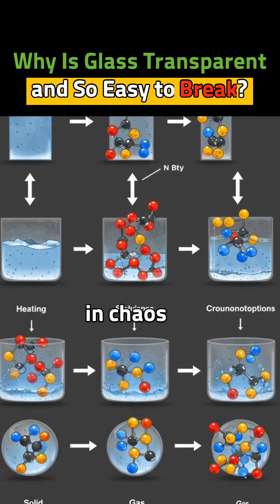Why Is Glass Transparent and So Easy to Break?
🇺🇸 ENGLISH
🔍 Glass is strong enough to hold skyscrapers, yet a tiny pebble can shatter it. Why?
This short explores the science behind glass’s strength and fragility, and the secrets in its structure.
You’ll learn:
– How glass is actually a frozen liquid with disordered atoms
– Why its atomic structure lets light through but stores internal stress
– What causes it to snap suddenly instead of bending
– And why transparency and tension are a dangerous mix
💡 What makes glass beautiful… also makes it breakable.

🇪🇸 ESPAÑOL
🔍 El vidrio puede sostener rascacielos, pero una piedrita puede romperlo. ¿Por qué?
Este corto explora la ciencia detrás de la fuerza y fragilidad del vidrio, y los secretos de su estructura.
Descubrirás:
– Que el vidrio es en realidad un líquido congelado con átomos desordenados
– Cómo su estructura atómica permite el paso de la luz, pero acumula tensión
– Por qué no se dobla, sino que se rompe de golpe
– Y cómo la transparencia y el estrés interno lo hacen tan vulnerable
💡 Lo que hace bello al vidrio… también lo hace frágil.

🇰🇷 한국어
🔍 유리는 초고층 건물을 지탱할 만큼 튼튼하면서도, 작은 돌멩이 하나에 산산이 부서지기도 합니다. 왜 그럴까요?
이 쇼츠에서는 유리의 강도와 동시에 존재하는 ‘깨지기 쉬움’의 과학적 비밀을 파헤칩니다.
이 영상을 통해 알 수 있는 것:
– 유리는 사실 원자 배열이 무질서한 ‘얼어붙은 액체’라는 점
– 이런 원자 구조가 빛은 통과시키면서 내부 응력을 저장하는 이유
– 유리는 왜 휘지 않고 갑자기 ‘톡’ 하고 부러지는지
– 투명함과 장력이 왜 위험한 조합이 되는지
💡 유리를 아름답게 만드는 것—바로 그것이 깨지게도 만듭니다.